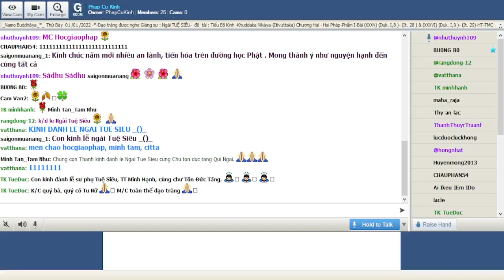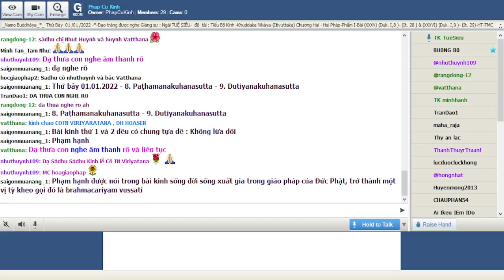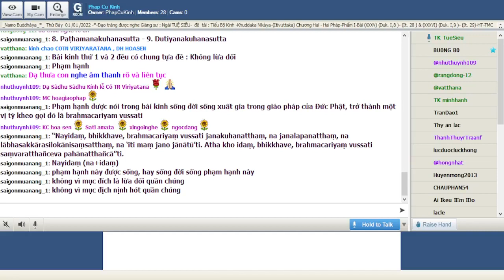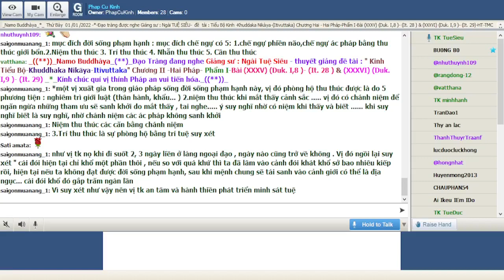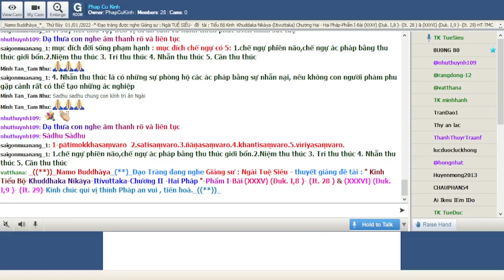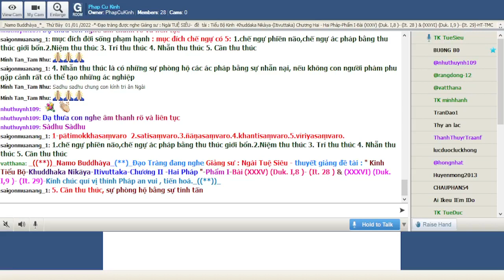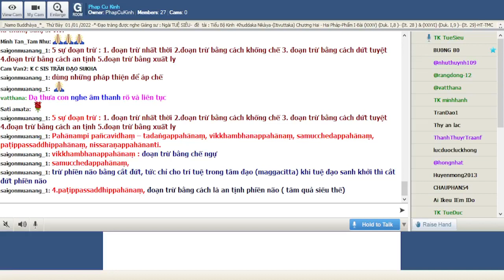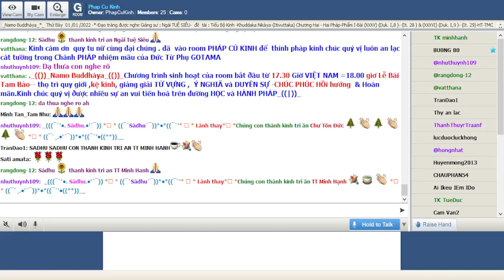19_Thứ Bảy Jan 01-2022.Ngài Tuệ Siêu giảng Tiểu Bộ Kinh(Buổi 19)-tập thứ 4-Kinh Phật Thuyêt Như Vậy.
19_Thứ Bảy Jan 01-2022.Ngài Tuệ Siêu giảng Tiểu Bộ Kinh(Buổi 19)-tập thứ 4-Kinh Phật Thuyêt Như Vậy.Chương II -Hai Pháp- Phẩm I-Bài (XXXV) (Duk. I,8 )- (It. 28 ) & (XXXVI) (Duk. I,9 )- (It. 29) _*_

@ (Duk. I,8 )- (It. 28 )

-Này các Tỷ-kheo, Phạm hạnh được sống, không vì mục đích lừa dối quần chúng, không vì mục đích nịnh hót quần chúng, không vì mục đích được lợi ích, lợi dưỡng, cung kính, danh vọng, nghĩ rằng: "Mong rằng quần chúng biết đến ta". Này các Tỷ-kheo, Phạm hạnh được sống vì mục đích chế ngự và vì mục đích đoạn tận.

*Thế Tôn đã nói lên ý nghĩa này. Ở đây, điều này đã được nghe : Với mục đích chế ngự,//Với mục đích đoạn tận,//Không kể người nói gì,//Thế Tôn đã thuyết giảng//Về nếp sống Phạm hạnh,//Một nếp sống đưa đến//Thể nhập vào Niết-bàn,//Ðường này là con đường//Ðược các bậc Ðại nhân,

-Ðược các Ðại ẩn sĩ,//Noi theo và thực hiện,Và những ai dấn bước,//Chính trên con đường ấy,//Như đức Phật đã dạy,//Sẽ làm khổ lắng dịu,//Và thực hành làm đúng,//Như lời Ðạo sư dạy.Ý nghĩa này được Thế Tôn nói đến và tôi đã được nghe.

@(XXXVI) (Duk. I,9 )- (It. 29 )-Ðiều này đã được Thế Tôn nói đến, đã được bậc A-la-hán nói đến, và tôi đã được nghe :

 -Này các Tỷ-kheo, Phạm hạnh được sống, không vì mục đích lừa dối quần chúng, không vì mục đích nịnh hót quần chúng, không vì mục đích được lợi ích, lợi dưỡng, cung kính, danh vọng, nghĩ rằng: "Mong rằng quần chúng biết đến ta". Này các Tỷ-kheo, Phạm hạnh được sống vì mục đích thắng tri, vì mục đích liễu tri.

-Thế Tôn đã nói lên ý nghĩa này. Ở đây, điêù này được nói đến : Với mục đích thắng tri,//Vớ-Ðược các Ðại ẩn sĩ//Noi theo và thực hiện,//Và những ai dấn bước,//Chính trên con đường ấy,//Như đức Phật đã dạy.//Sẽ làm khổ lắng dịu,//Và thực hành làm đúng,//Như lời Ðạo sư dạy.Ý nghĩa này được Thế Tôn nói đến và tôi đã được nghe.i mục đích liễu tri//Không kể ngưòi nói gì,//Thế Tôn đã thuyết giảng//Về nếp sống Phạm hạnh,//Một nếp sống đưa đến,//Thể nhập vào Niết-bàn,//Ðường này là con đường//Ðược các bậc Ðại nhân,